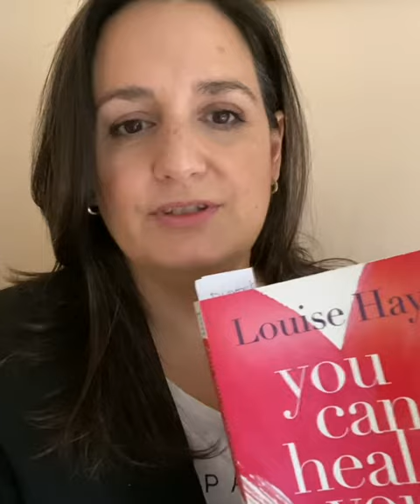Back Problems: What is Your Body Trying to Tell you? | Louise Hay Interpretation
Hi! I'm Alina Blazquez, M.S. in Professional Counseling with a passion for mindfulness, well-being, and helping people thrive after narcissistic abuse.

I obtained my Master's degree in counseling in the US, but I am from Argentina, and live in Buenos Aires, so that's where my accent comes from!

MUSIC

Playground Pigeon